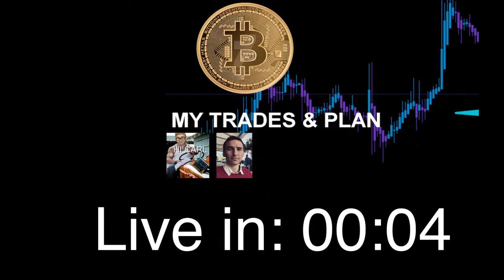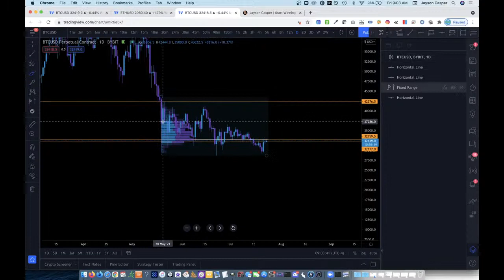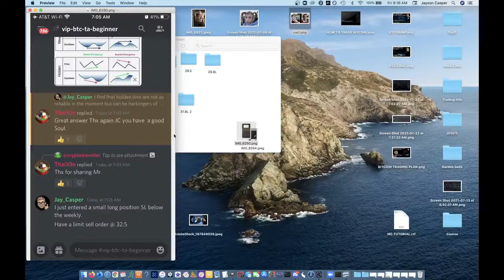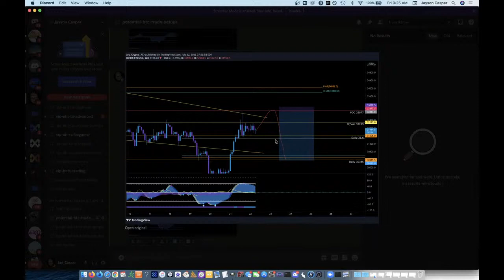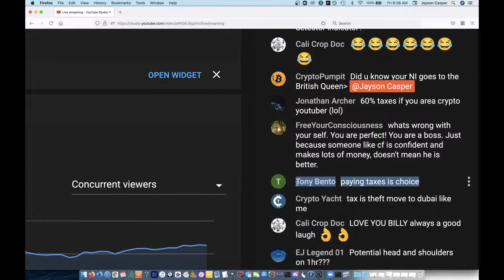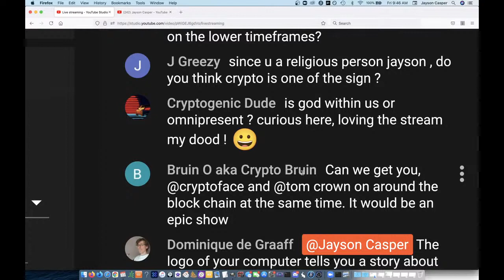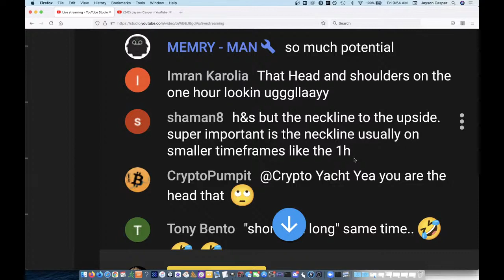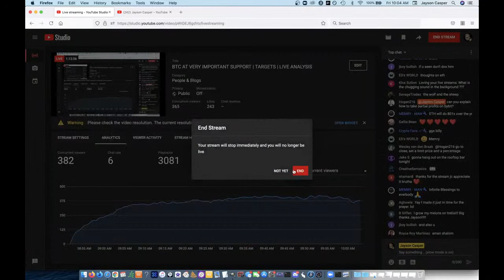BTC AT VERY IMPORTANT SUPPORT | TARGETS | LIVE ANALYSIS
💎Sign up for my trading course! 💎

💎Bybit SUPER Rewards : Get up to $1610 + 15% APY 💎

Code: The Chickens Are Thirsty